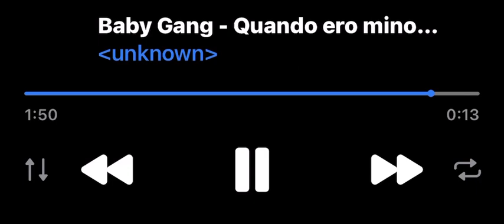BABY GANG - MINORÈ *SPOILER INEDITO COMPLETO*